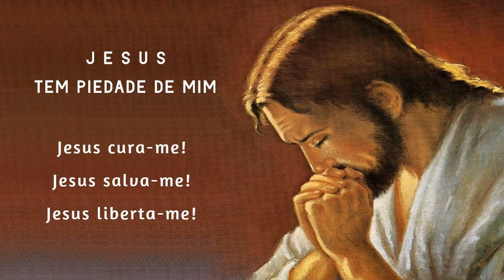Terço da Libertação 16/02/2024